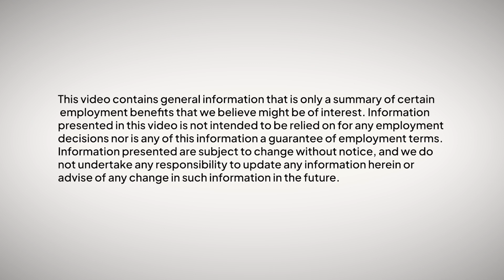Join Our Team: Freestone Advisors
Long term growth for you and your clients begins at here.